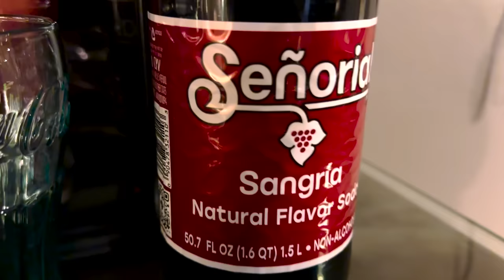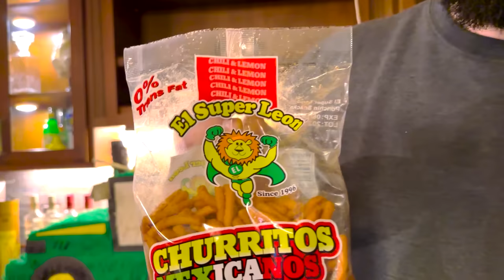Nogla and Terroriser try Mexican Candy AGAIN!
Today Nogla and Terroriser try mexican candy again! It's been a long time since the first time but they're ready to get back into it!